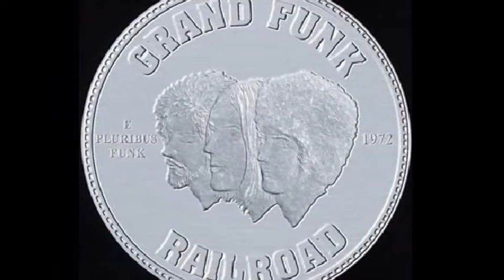Grand Funk Railroad - We're An American Band (Remix)